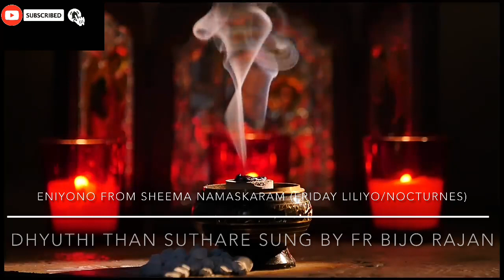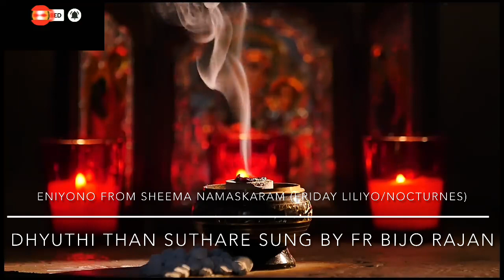Dhyuthi Than Suthare | Ethehir Kum Bnay | Nostalgic | Sheema Namaskaram | Eniyono | Friday | Liliyo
This song is the Eniyono from Friday Liliyo/Nocturnes of Sheema Namaskaram sung by Fr Bijo Rajan.

This Channel will upload all Eniyono's of Sheema Namaskaram as a series in Malayalam, English, Syriac, Hindi etc.

ENIYONO SERIES

@LEARNING ORTHODOX SONGS